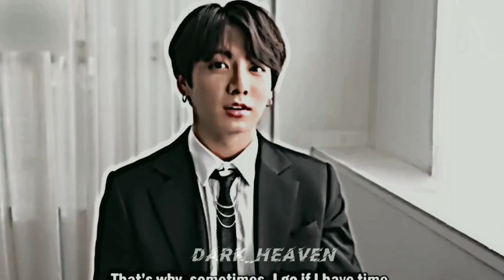survival show task 1 results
participants ~